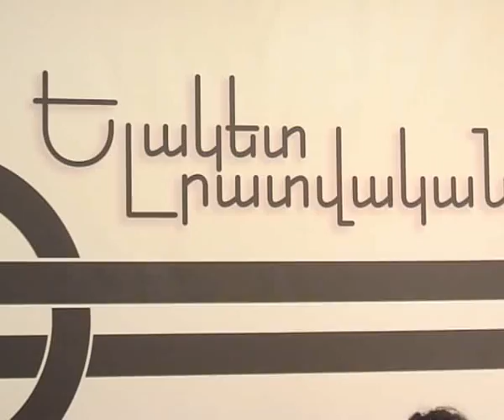Վրացական համայնքը 15 տարեկան է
Հայասատանում բնակվում է 600 վրացի, իսկ համայնքն ունի 200 անդամ, որտեղ թե՛ հայերը, եւ թե՛ վրացիները գործում են միասնական, պարում եւ երգում են մի երաժշտության ներքո, երբեւէ չանդրադառնալով ազգային ինքնությանը: